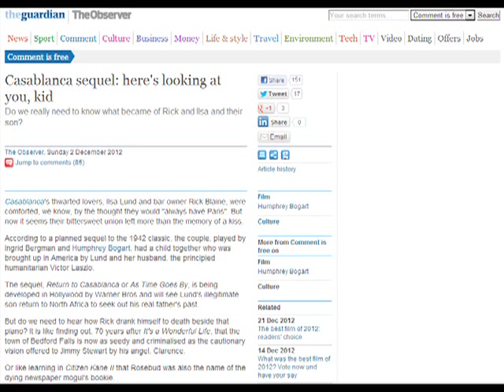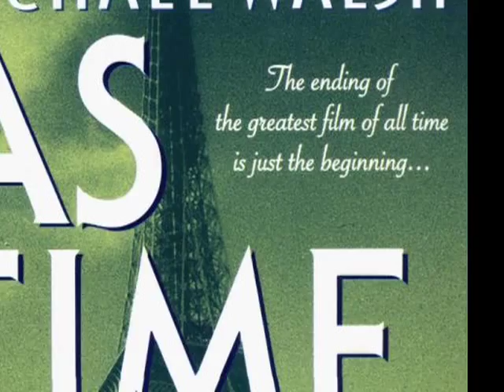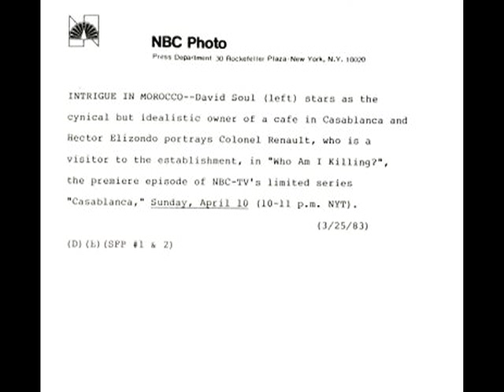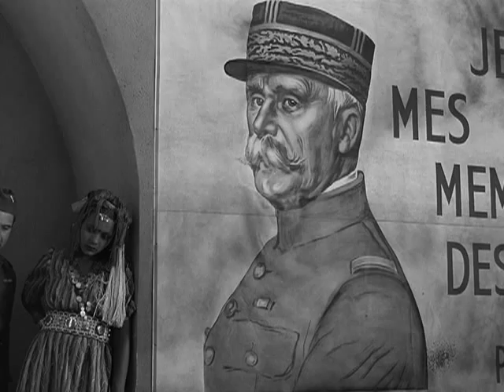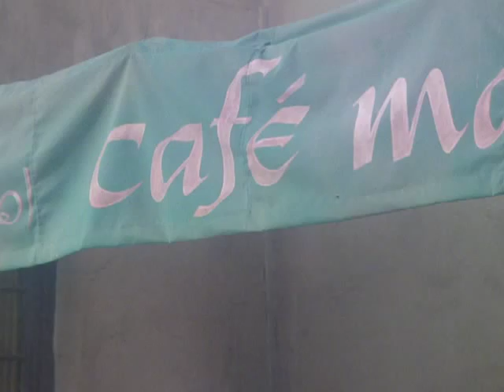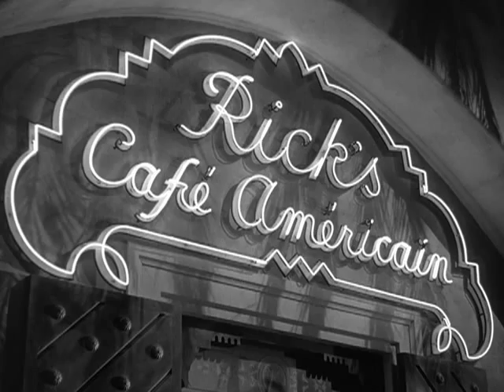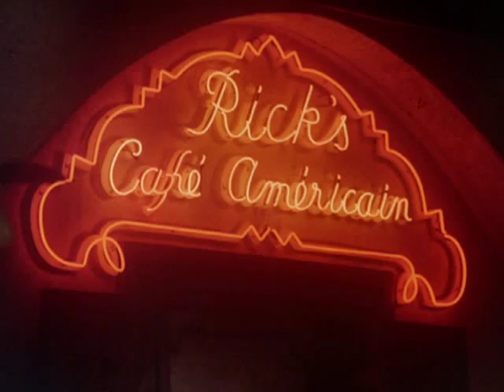Casablanca 1983 TV Series: Video Essay - The Seventh Art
A video essay on the 1983 television series prequel to Casablanca.

This video essay looks at how the Casablanca TV series from 1983, starring David Soul, exemplifies the process of how the 1942 film became a cult film through what Umberto Eco identified as its intertextual collage.

Essay written and edited by Christopher Heron, and sound recording by Brian Robertson.

Works Cited:

Eco, Umberto. "'Casablanca': Cult Movies and Intertextual Collage." The Cult Film Reader. Eds. Ernest Mathijs & Xavier Mendik. New York: Open University Press, 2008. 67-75.